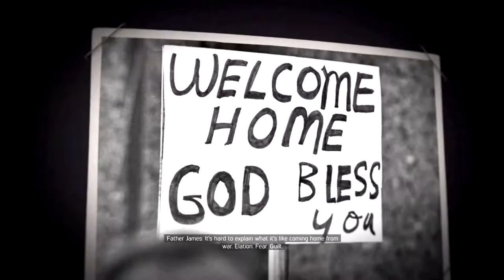Lets Play Mafia 3 Part 1 Lincoln Clay High Settings (NO COMMENTARY)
mafia III is an action-adventure video game developed by Hangar 13 and published by 2K Games. It was released in October 2016 for PlayStation 4, Xbox One, and Microsoft Windows, and in May 2017 for macOs
third main game in the Mafia series, and the sequel to Mafia II. Set within the fictional city of New Bordeaux, based on New Orleans, the single-player story follows Lincoln Clay, a criminal who aims to build a new crime
organization while seeking revenge on the Italian mob. The development of Mafia III began soon after Mafia II's release, but initially had problems. 2K Czech, the developer of the series' first installments, oversaw restructure, with much of the development team assigned to the
company's new studio, Hangar 13. After deciding on recreating New Orleans in 1968, the development team drew influence from the series' previous projects, and designed the game around Clay to replicate the core
structure of its predecessors. Much of the development work constituted the open world's creation, and several team members conducted field research around Louisiana to capture footage for the design team. The game's
soundtrack features several licensed songs composed by various musicians who were active during the time period. Upon release, the game received mixed reviews, with praise directed at its story, characters, darker themes, and soundtrack. However, some of the gameplay mechanics and the presence of technical issues drew criticism.
The game would go onto have great commercial success, and became one of the best-selling video games in 2K history, with 4.5 million copies shipped in its first week of sales. It was later confirmed to have shipped 5 million
Mafia III is an action-adventure game set in an open world environment and played from a third-person perspective, in which the player assume control of Lincoln Clay, a Vietnam War veteran on a quest to seek revenge for his adopted family, who are murdered by local mobs. The game is set in 1968 New Bordeaux, a re-imagined version of New Orleans,
with the game world being larger than the Mafia and Mafia II maps combined. Mafia III's map is made up of ten districts: Bayou Fantom, Delray Hollow, Barclay Mills, Frisco Fields
Pointe Verdun, Tickfaw Harbor, Southdowns, River Row, Downtown, and the French Ward. Players can complete objectives using a variety of approaches. For example, players
can use the weapons provided in the game, like shotguns and revolvers, to eliminate enemies, or call for allies, who arrive in a van and assist players.
Alternatively, they can make use of stealth tactics throughout the entire mission without being noticed by enemies. The core gameplay revolves around gunplay. In addition, players
can also perform executing moves and engage in melee-combat. The game features a cover system, allowing players to take cover behind objects to avoid enemy gunfire or detection.
Players can interrogate non-playable characters after defeating them in order to gain more information on their objectives, like scaring them while driving a car
Players can attack and overrun locations owned by the Italian mob, and assign one of their lieutenants to operate around the local area.[5] The game allows players to drive cars from the era with realistic driving mechanics and sounds

MY PC RIG:
RYZEN 3700X
16GB RAM